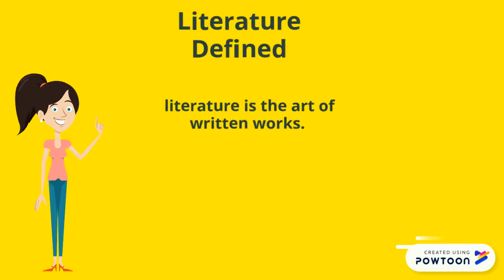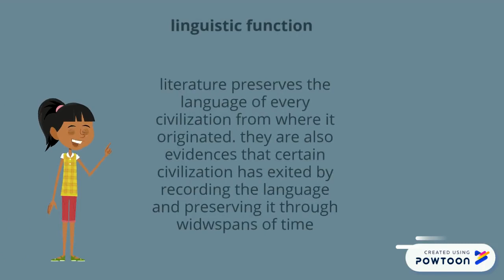the function of literature